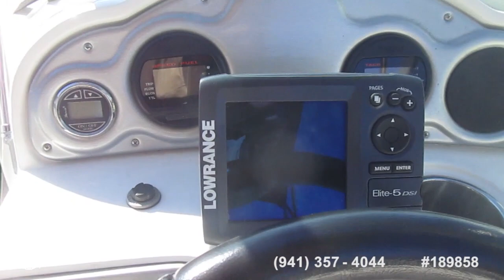[UNAVAILABLE] Used 2012 Hurricane SD 2400 OB in Stony Brook, New York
2011 Hurricane Fundeck 216 in Lindenhurst, New York - $33,000

2017 Bayliner 210 Deck Boat in Shamong, New Jersey - $33,300

2007 Progression 24 LD - HULL ONLY in Danbury, Connecticut - $21,650

2019 Hurricane 2200 Sundeck in Havre De Grace, Maryland - $62,200

2016 Yamaha 242 Limited S in Merrick, New York - $55,600

2014 Four Winns F224 Funship in East Setauket, New York - $39,750

2008 Sea Ray Sundancer in Levittown, New York - $47,300

2013 Regal 24 Fasdeck in West Islip,, New York - $32,900